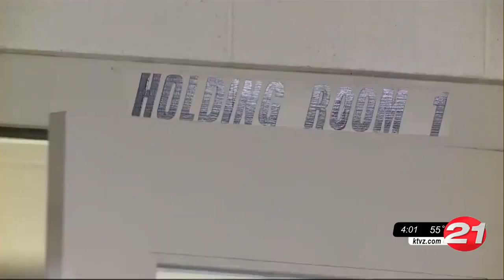Deschutes County starts process to upgrade jail, sheriff's office, courthouse